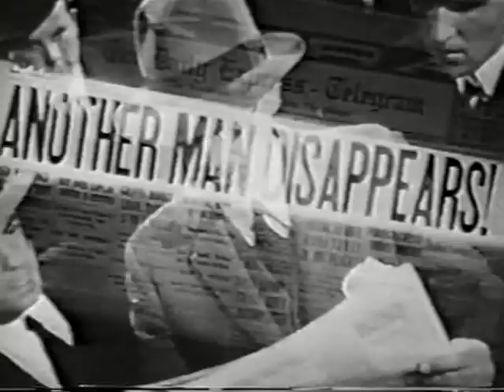Walter Catlett YOU'RE NEXT! Columbia two-reeler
1940 Columbia "scare" comedy with Walter Catlett, Dudley Dickerson, Monty Collins and a gorilla. Later reworked with Gus Schilling and Richard Lane as PARDON MY TERROR (1946) and The Three Stooges as WHO DONE IT? (1949) and FOR CRIMIN' OUT LOUD (1956).

Written by Elwood Ullman and Harry Edwards. Directed by Del Lord.